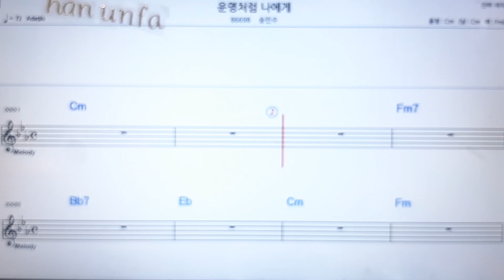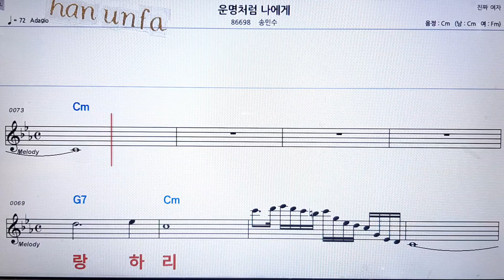운명처럼 나에게/송민수💋노래방 반주*기타 코드 악보*가라오케💖Karaoke*Sheet Music*Chord*MR